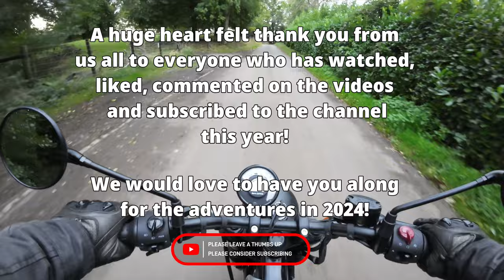750 Subscribers Celebration: Our Highlights from 2023!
Well as 2023 closes and the channel hovers around 750 subscribers, what better opportunity to say a  massive heart felt thank you to all of you who have stuck with the channel as we embark on, and capture our motorcycling adventures, and to all of you that are new to the channel and subscribed during 2023.

We have had what is possibly our best year of motorcycling venturing near and fare in pursuit of incredible landscapes and some amazing back lanes. Most of us have made changes and additions to our motorbike collections during the year, big bikes and small bikes, they are all marvellous machines!

We hope you will continue to join us on our adventures, rides out, middle age blokes banter and some horrendous dad jokes along the way its all about getting out their and living life to the full! On that note on behalf of all of us have a happy and prosperous new year, and may 2024 bring you everything you wish for!

For As Long As I Remember - Malena Stark feat Mia NIles